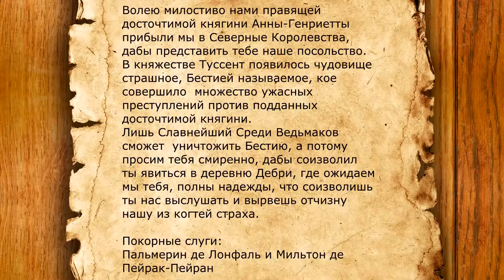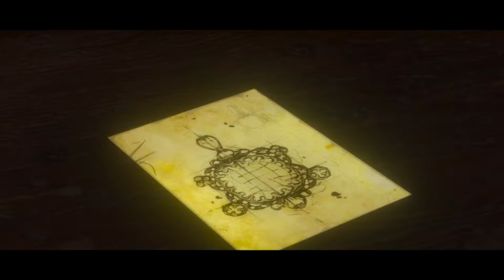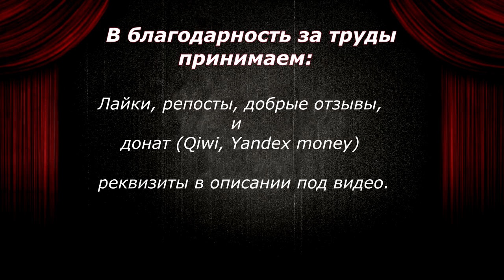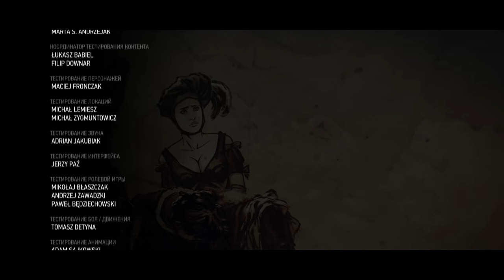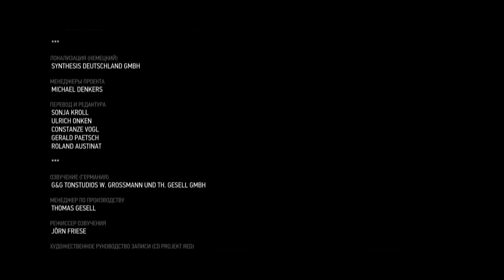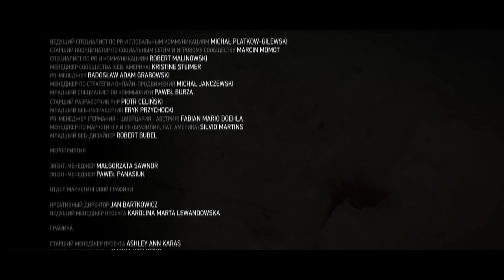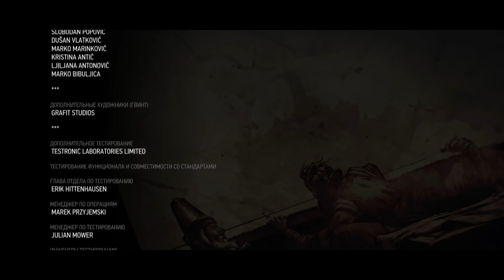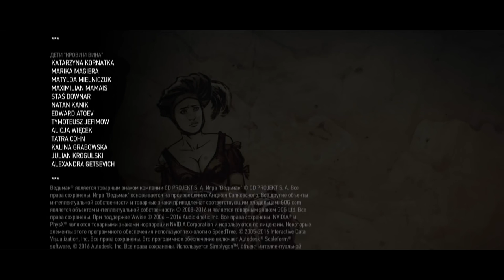Ведьмак׃ Фильм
Ведьмак׃ Фильм  .Кровь и вино